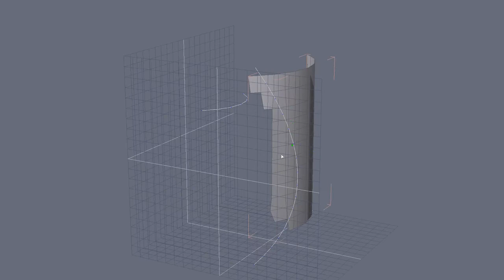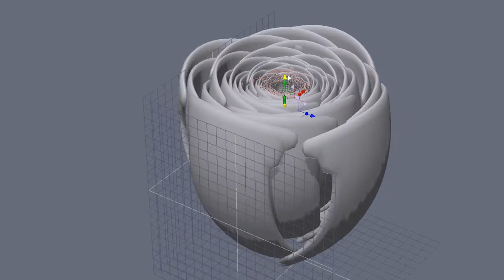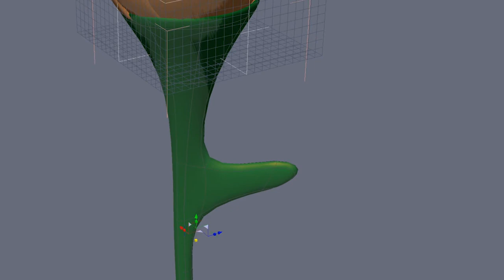3d Modeling A White Rose in Hexagon from Concept to Completion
In this video, I demonstrate how to model a white rose in Hexagon 3d.

ModShapes is about product design and making things.  We started out making bespoke stands for vapes.  Today we do resin artwork, 3d modeling, and more.

New videos come out as time and quality allow!

Music from my Audio Hero Subscription via TubeBuddy
A-World-of-My-Own-JAZ023201.wav

Want to Support ModShapes??  Here are some ways!
#1 Have you shared the video?

Are you linked up with our other social media sites?